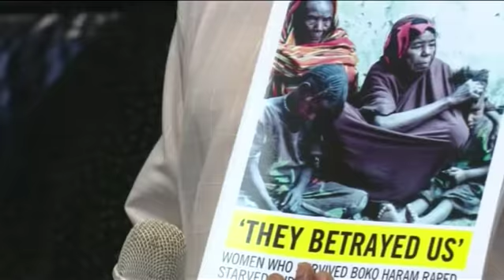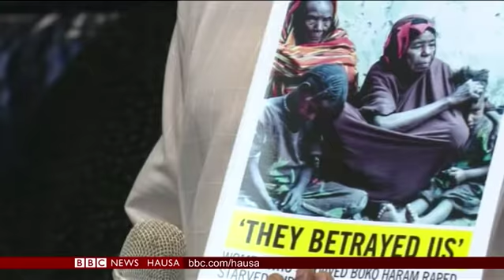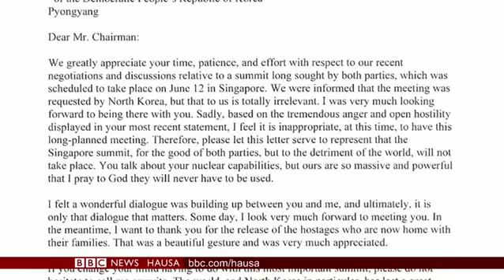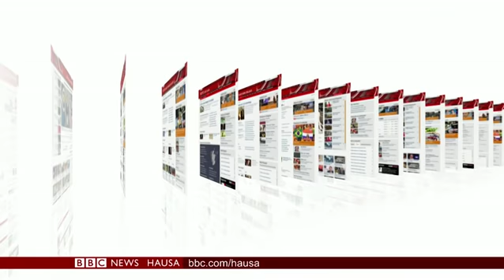Labaran Talabijin na 24/05/18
Amnesty International ta zargi sojojin Najeriya da yin lalata da mata, 'yan gudun hijirar Boko Haram ... To sai dai dakarun sun karyata zargin.
Shugaba Trump ya soke taron kolinsa da jagoran Koriya ta Arewa, Kim Jong-un ... In ji shi, duniya ta yi babban rashi na samun zaman lafiya mai dorewa.
Hukumomin jamhuriyar demokradiyyar Kongo sun bayyana kyakyawan fata a yakin da suke da cutar Ebola.